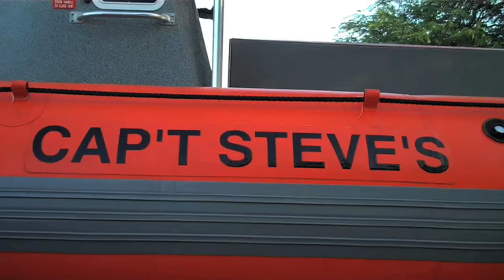CAPTAIN STEVE'S RAFTING ADVENTURE-MAUI, HI.mov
When you are on Maui, you "have" to go out with Captain Steve! It's by far, the best day trip on the island.